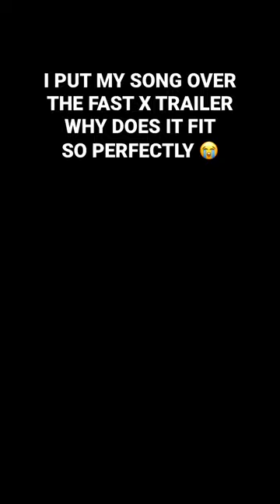I put my song over the Fast X trailer…